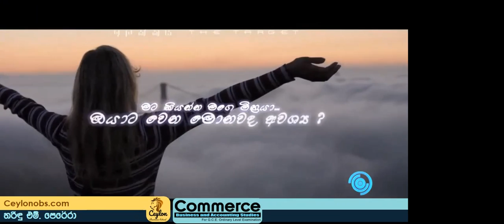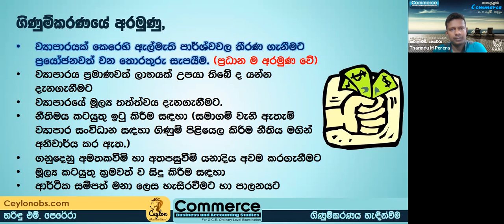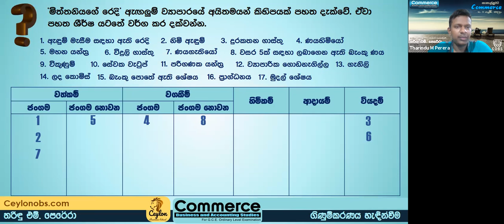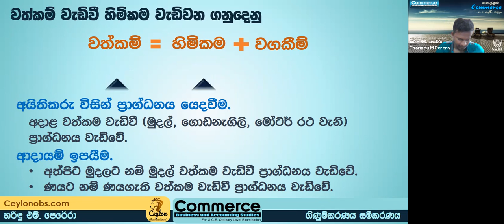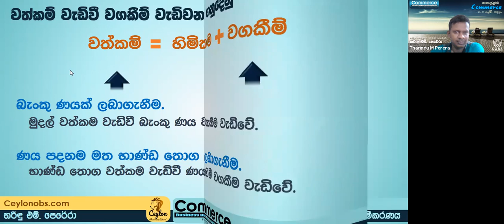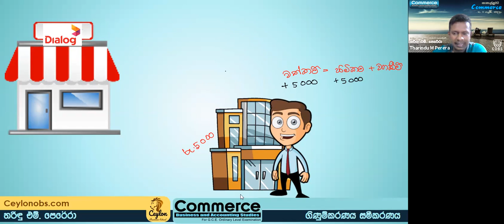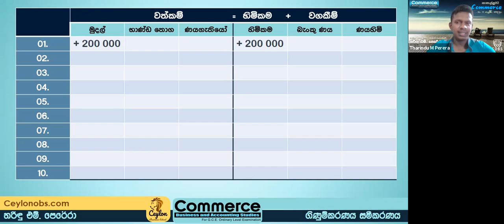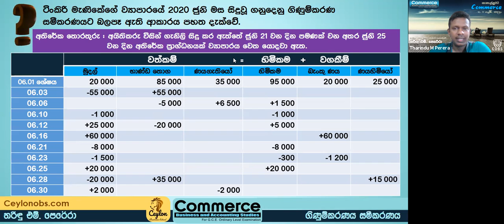Commerce Grade 11 Tharindu M Perera 2021- 08- 07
Tharindu M Perera 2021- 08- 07